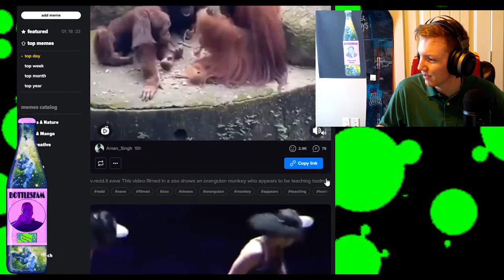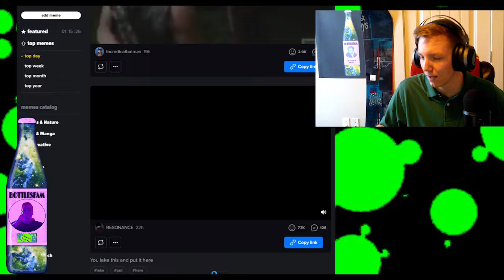Threats to Potus on iFunny.co/4chan (Till No Tik toks #20)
See Bottlesfam.com for discord link and rules.